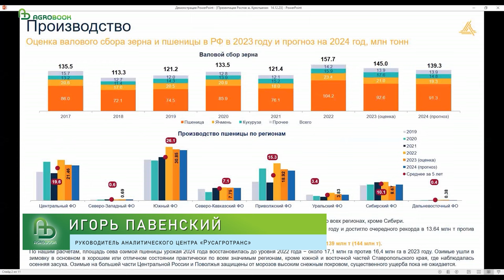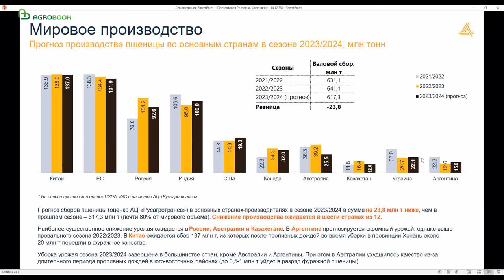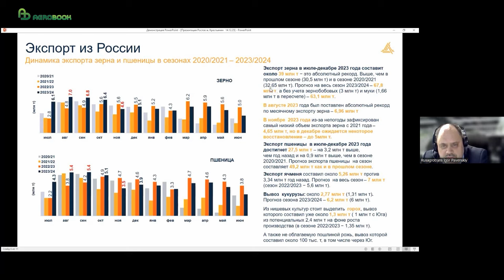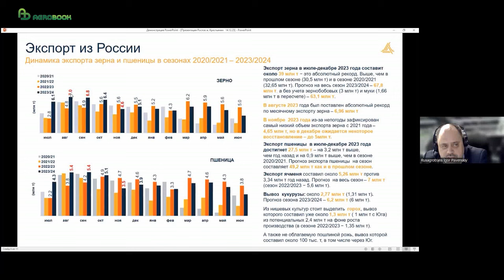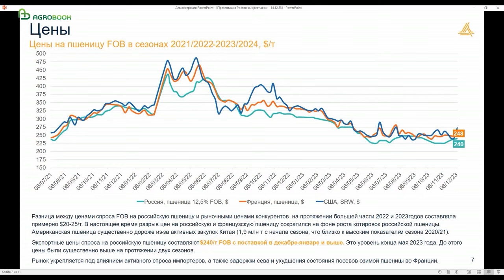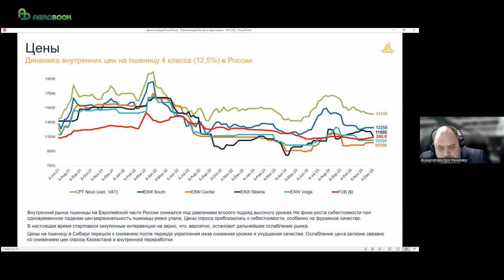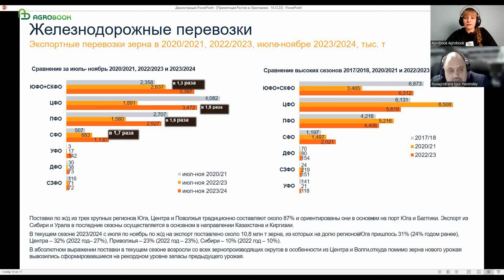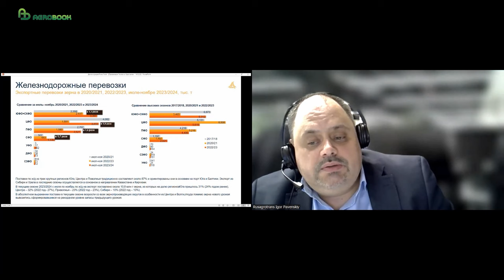«Цены на пшеницу будут расти – мировой баланс напряжённый» | Игорь Павенский | Итоги-2023 в АПК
В первой половине сезона 2023/2024 экспортные цены на российскую пшеницу не отражали реального положения дел на рынке, но ситуация стала меняться и цены вырастут. Такую точку зрения высказал руководитель аналитического центра «Русагротранса» Игорь Павенский, руководитель аналитического центра «Русагротранса», на итоговом заседании Клуба агрознатоков.

Генеральный партнер мероприятия - ООО «Самит Агро». В основе философии SumiПоля - рациональное применение средств защиты растений и микроудобрений, а ещё адаптация на российских полях новейших технологий."
Эксперт «Русагротранса» сообщил, что мировой баланс по производству пшеницы в текущем сезоне стал более напряжённым, чем в сезоне 2022/2023. Это произошло потому, что многие страны, которые являются крупнейшими производителями и экспортёрами пшеницы, сократили производство этой культуры.
Так, в России в текущем году урожай пшеницы уменьшился со 104,2 млн тонн до 92,6 млн тонн, в Казахстане – с 16,4 млн тонн до 12 млн тонн, в Австралии, где сезон только начался, с 39,2 млн тонн до 25,5 млн тонн. Также в этом году сократили производство пшеницы Канада, Китай, страны Евросоюза. По оценкам АЦ «Русагротранса», небольшой рост сборов в США и Аргентине не компенсируют это падение. В результате 12 крупнейших производителей пшеницы в сумме произведут лишь 617,3 млн тонн пшеницы – на 23,8 млн тонн меньше, чем в сезоне 2022/2023.
– Поскольку страны снижают производство, снижается и экспорт пшеницы. Шесть из восьми основных экспортёров, на которые приходится 80% от общемировой внешней торговли, поставят на мировой рынок меньше пшеницы, чем в прошлом сезоне. Наиболее существенное сокращение экспорта произойдёт со стороны Австралии: на мировой рынок будет отгружено около 18,5 млн тонн против 31,8 млн тонн в прошлом сезоне, – рассказал Игорь Павенский.
Украина, по подсчётам АЦ «Русагротранса», поставит 13 млн тонн пшеницы (16,8 млн тонн в сезоне 2022/2023), Казахстан – 5,5 млн тонн (7,9 млн тонн), страны Евросоюза – 30 млн тонн (32 млн тонн). В результате суммарный экспорт основных экспортёров (без учёта России) сократится на 17,4 млн тонн по сравнению с прошлым сезоном – до 120 млн тонн.
– По балансу в этом сезоне мировое потребление пшеницы превысит производство, но в ценах должным образом это пока не отражалось, – заметил Игорь Павенский.
Всю первую половину сезона цены на пшеницу оставались на низких уровнях. Отчасти потому, что имели место спекуляции на биржах. Отчасти потому, что в начале сезона очень высоким было предложение зерна из стран Причерноморья – Болгарии, Румынии, Польши – которые в несколько раз нарастили отгрузки по сравнению с прошлым сезоном. Охлаждали рынок и рекордные поставки зерна из России.
В АЦ «Русагротранса» подсчитали, что за июль-декабрь 2023 года экспорт зерна из РФ достигнет рекордных 39 млн тонн. Это выше, чем за аналогичный период прошлого года (30,5 млн тонн), и выше, чем в рекордном сезоне 2020/2021 (32,65 млн тонн).
В августе 2023 года Россия поставила абсолютный рекорд как по отгрузкам зерна в целом (7 млн тонн), так и по отгрузкам пшеницы (5,4 млн тонн). На высоком уровне экспорт пшеницы сохранялся и в следующие месяцы: 5,4 млн тонн в сентябре, 5,1 млн тонн в октябре. И только в ноябре, когда Чёрное море сильно штормило, экспорт пшеницы сократился до 3,5 млн тонн.
Правда, причина была не только в погодном факторе.
– Поставки российской пшеницы в ноябре снизились ещё и потому, что по тем ценам, которые предлагали импортёры – 225 долларов за тонну FOB и ниже – с нашей стороны предложений не было, и продажи сократились, – объяснил Игорь Павенский.
В декабре, надо полагать, рынок развернулся. Спрос на пшеницу начал нарастать. Неожиданно на мировой арене появился Китай, закупивший почти 2 млн тонн американской пшеницы. Затем Египет провёл два тендера, заключив контракты на поставку 420 тыс. и 120 тыс. тонн пшеницы из России. Активизировали закупки Бангладеш, Тунис, Алжир.
– Спрос увеличивается, поэтому в последний месяц мы увидели прирост: цена российской мукомольной пшеницы на базисе FOB поднялась до 240 долларов за тонну с поставкой в декабре-январе. Наверняка мы увидим и более высокие цены – и 245 долларов за тонну, и 250. Может быть,  будет и выше, потому что импортёры понимают: экспортный потенциал ограничен, есть серьёзные провалы по производству и экспорту пшеницы, и стоит демонстрировать более высокие цены, – прокомментировал Игорь Павенский.
Рекорды в экспорте зерна не могли не отразиться и на железнодорожных перевозках, отметил Игорь Павенский. В текущем сезоне с июля по ноябрь по железной дороге перевезли рекордный для этих месяцев объём – 10,8 млн тонн зерна (86% – пшеница). Это в полтора раза больше, чем в предыдущем сезоне и на 10% превышает максимум 2020 года (9,8 млн тонн).
– Согласно нашему прогнозу, в сезоне 2023/2024 на экспорт по железной дороге может быть отгружено около 23 млн тонн зерна, а доля железнодорожного транспорта в экспорте возрастёт с 31% до 37%, – сообщил Игорь Павенский.